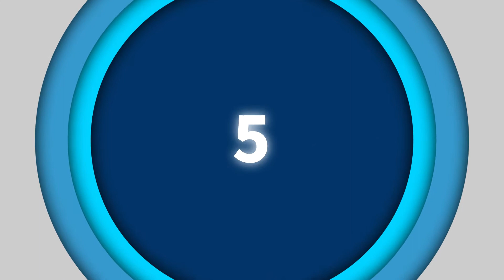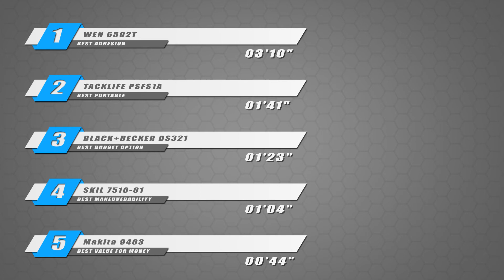2021 BEST Belt Sander 2020 | Top 5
BEST 5 Belt Sander 2020

【 BEST VALUE FOR MONEY 】 - Makita 9403
US PRICE
CA PRICE

【 BEST MANEUVERABILITY 】 - SKIL 7510-01
US PRICE
CA PRICE

【 BEST BUDGET OPTION 】 - BLACK+DECKER DS321
US PRICE
CA PRICE

【 BEST PORTABLE 】 - TACKLIFE PSFS1A
US PRICE
CA PRICE

【 BEST ADHESION 】 - WEN 6502T
US PRICE
CA PRICE